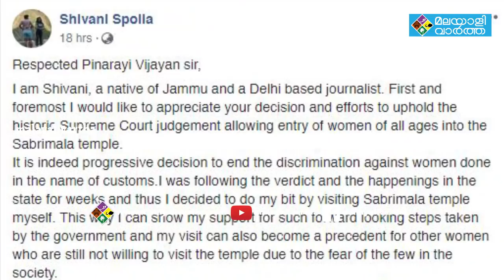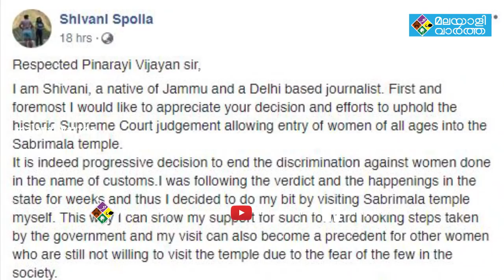ബഹുമാനപ്പെട്ട പിണറായി വിജയന്‍ സര്‍; എന്റെ സുരക്ഷ ഉറപ്പാക്കണമെന്ന് അങ്ങയോട് ഞാന്‍ അഭ്യര്‍ത്ഥിക്കുന്നു